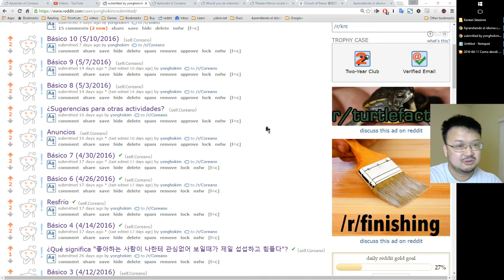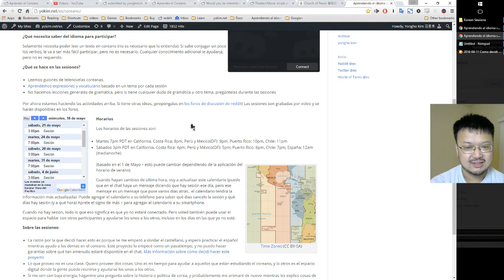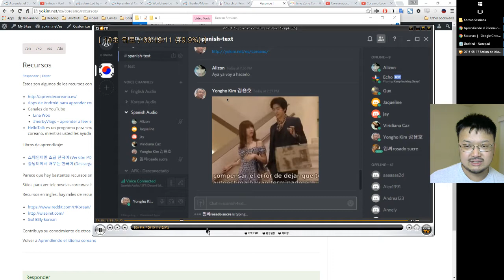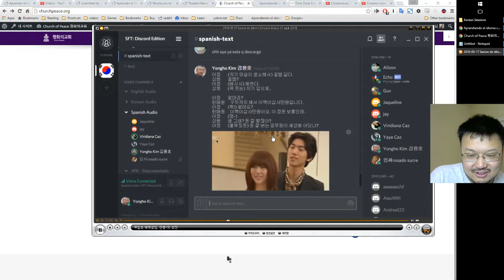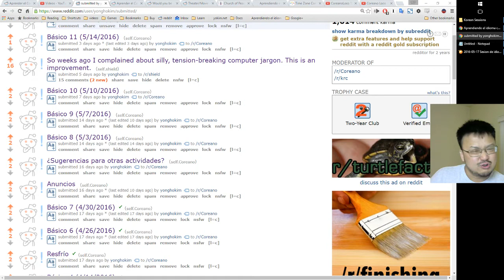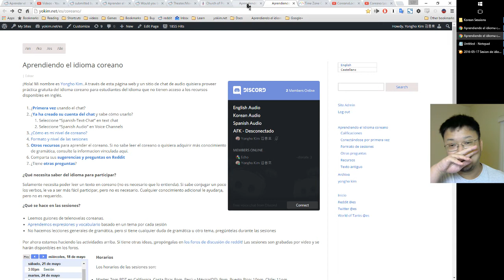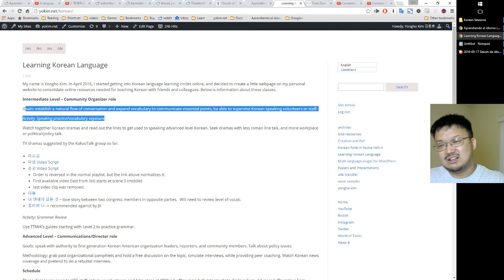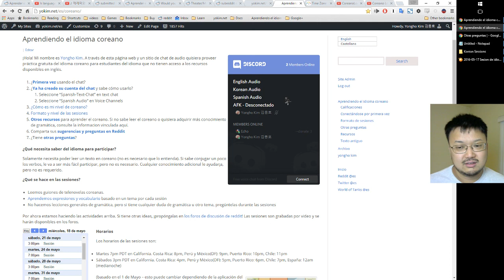160518 v/es Monólogo - Reconsiderando la metodología técnica y pedagógica de las Sesiones de Coreano